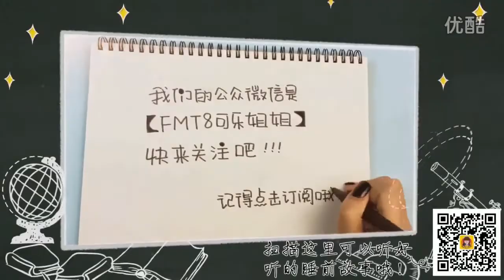[Teaching Kids to Draw] Bear and rabbit